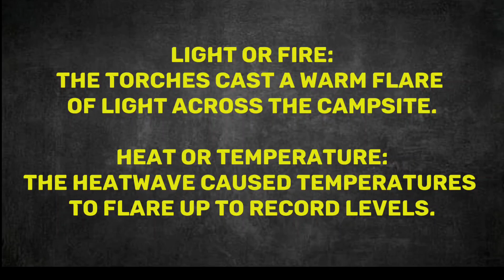What Does flare Means || Meanings And Definitions With Example in ENGLISH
- Flare (noun/verb):
  - Meaning (as a noun):
    1. A sudden, bright light or blaze, often with a flickering or wavering quality.
       - *Example:* The flare of the torch illuminated the dark cave.
    2. A device that produces a bright light or signal, especially one used for safety or to communicate distress.
       - *Example:* The distress flare was visible for miles.
    3. A sudden burst or outburst, often of strong emotion or violence.
       - *Example:* The argument ended in a flare of anger.
    4. A widening or flare-out, as in the shape of a skirt or pants.
       - *Example:* The dress had a flare at the bottom.

  - Meaning (as a verb):
    1. To give off a sudden, bright light or blaze.
       - *Example:* The match flared up when struck.
    2. To burst into an outburst of strong emotion or violence.
       - *Example:* His temper flared when he heard the news.
    3. To widen or spread out at the bottom, like the shape of a skirt or pants.
       - *Example:* The jeans flared at the hips.

  - Pronunciation:
    - In American English: /fler/
    - In British English: /fleə/

- Usage:
  - As a noun, "flare" refers to a bright light, a signaling device, a sudden burst of emotion, or a widening shape. As a verb, "flare" describes the action of giving off bright light, bursting into strong emotion, or widening.

Is there anything else you would like to know about the word "flare"?

Flare - Meaning, Pronunciation, and Usage

Meaning:
"Flare" is a versatile word that can be used as both a noun and a verb, with several related meanings:

1. *As a Noun:*
   - A sudden, bright, and often intense light, such as a burst of fire or a signal.
   - A spreading outwards or widening, as in the flare of a skirt.
   - A device that produces a bright light, signal, or illumination, typically used for safety or communication.
   - A display of strong emotion or anger.

2. *As a Verb:*
   - To burn with a sudden, bright flame or light.
   - To burst out suddenly and intensely, as in emotions or violence.
   - To widen or spread outward in a gradual manner.
   - To signal or illuminate with a flare.

Pronunciation:
The word "flare" is pronounced as [flair] in both American and British accents.

Usage and Examples:

1. *As a Noun:*
   - "The flare of the torch illuminated the dark cave."
   - "Her dress had a wide flare at the bottom."
   - "He lit a distress flare to signal for help."
   - "His angry outburst was quite a flare."

2. *As a Verb:*
   - "The match flared up as he struck it."
   - "Her temper flared when she heard the news."
   - "The path flared out into a clearing."
   - "He flared the room with a soft, warm light."

Characteristics of "Flare":
- "Flare" can function as both a noun and a verb.
- It describes actions related to bright light, spreading, and sudden intensity.
- In a safety context, a "flare" can refer to a signal or illumination device.

Synonyms:
- Synonyms for "flare" as a noun include "flash," "burst," "signal," and "expansion."
- Synonyms for "flare" as a verb include "blaze," "ignite," "flare up," and "widen."

Antonyms:
- Antonyms for "flare" depend on the specific context, but could include "dim," "smolder," "calm," or "narrow."

Common Usage:
- "Flare" is commonly used to describe bright, sudden light, the widening of objects, or emotional outbursts.

Conclusion:
"Flare" is a word with various meanings and uses, encompassing both nouns and verbs related to brightness, spreading, and intensity.

Reference and Resources:
This guide provides an explanation of the meaning of "flare," including pronunciation, examples, synonyms, and common usage. It highlights the different contexts in which the term is used.

What is the meaning of the word flare in English. What does flare means and what is the definition of the word flare .. Here are its means and meanings. How to Pronounce the word flare in English like the Native British and English Speakers in British and American Accent. Here is also an Example of the Word flare use and used in a Sentence. Although this video is made in English but words used are so simple 1. flare Meaning in English 4. flare use in a Sentence 5. flare word Example 6. flare pronunciation 7. flare definition 8. flare defination